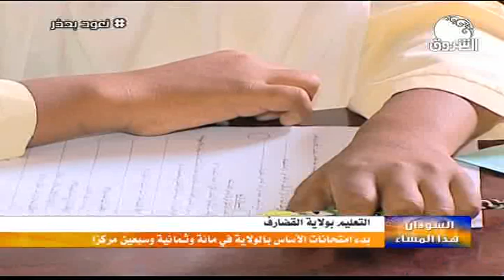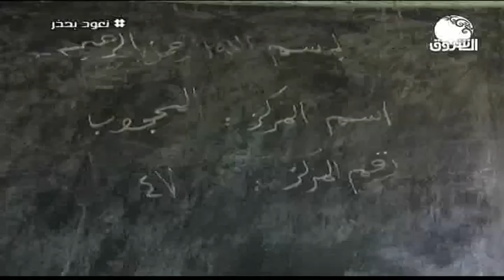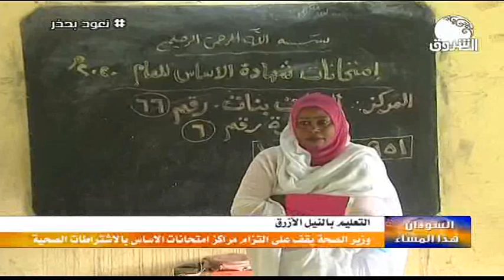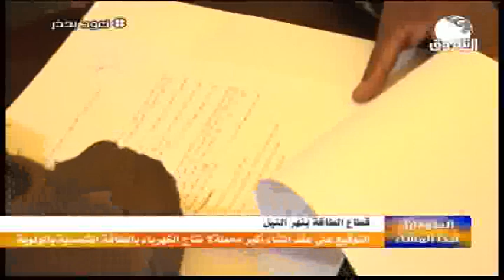السودان هذا المساء ــــ 18 يوليو 2020